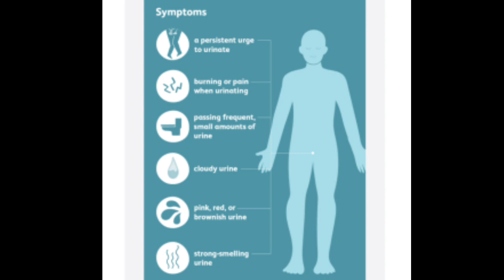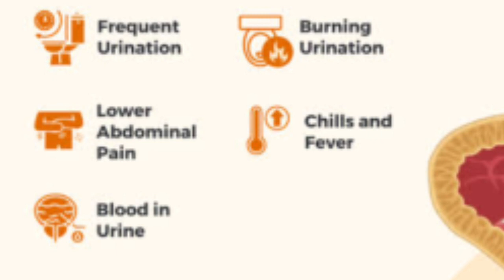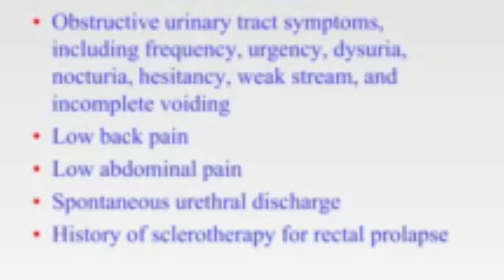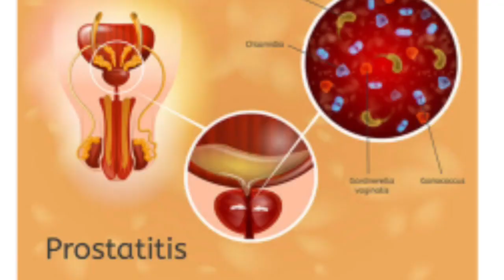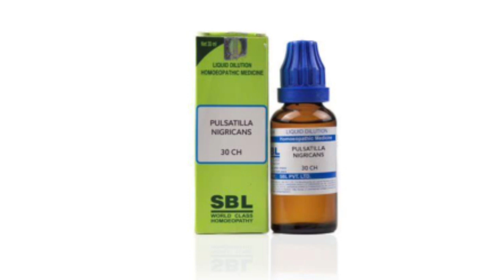Prostatic calcification ! Homeopathic treatment for Prostate stone !Prostate stone symptoms,causes!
Prostate stones are small calcium deposits in the prostate that are very common in men from middle-age onwards. If they cause pain or problems when urinating, they can be treated.

In some men, prostate stones cause problems such as:

urinary urgency, especially during the night
difficulties urinating
pain in the pelvis, lower back, penis or perineum area between the scrotum and the anus

Homeopathic medicine for prostate stone:
Staphysagria 30
causticum 30
pulsatilla 30
chimaphila 30
4-4 drops twice daily before meal direct on tongue